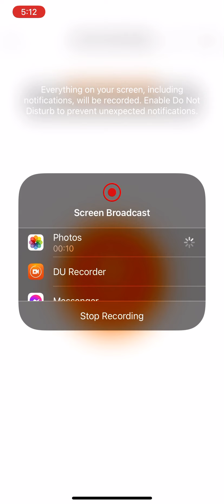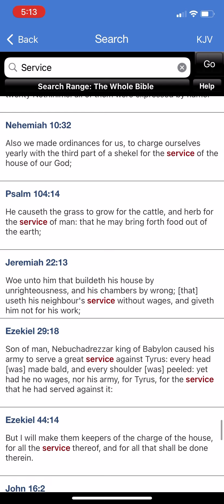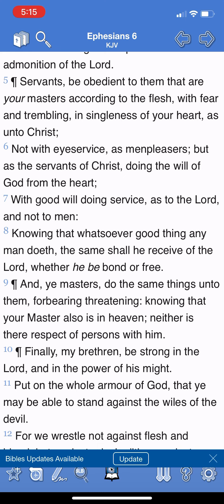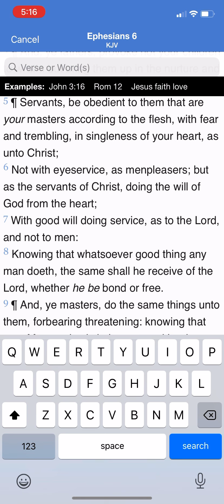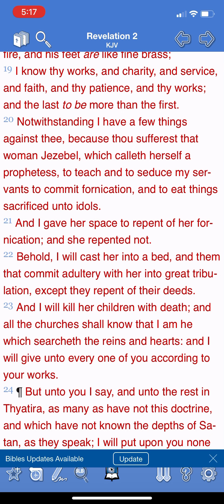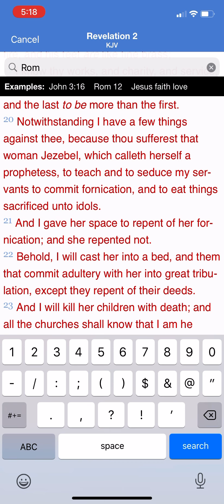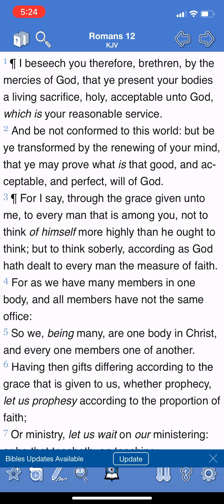Service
GMS education